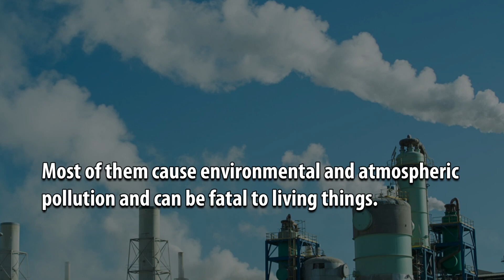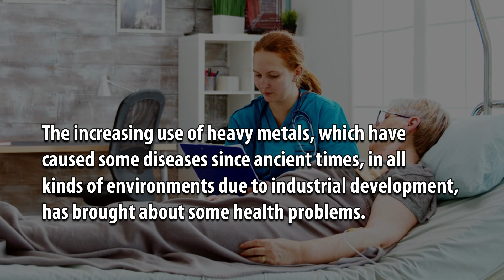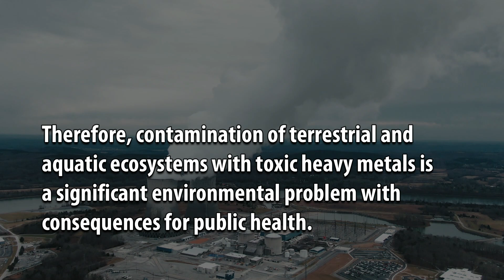Effects of Environmental Heavy Metal Contamination, Human Health and Environmental Toxicology